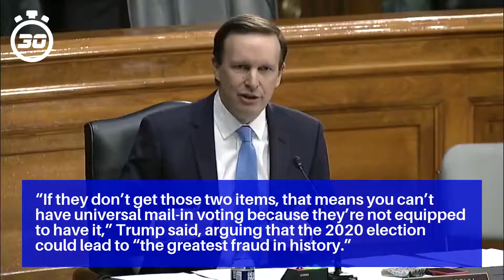November election in N.J. to be mostly mail-in, Murphy will announce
The hybrid setup will be the same as the state’s July primary elections, which were delayed a month and conducted mostly mail-in to help protect against COVID-19.

Murphy is expected to have more details Friday afternoon at his next coronavirus briefing in Trenton.

“If they don’t get those two items, that means you can’t have universal mail-in voting because they’re not equipped to have it,” Trump said, arguing that the 2020 election could lead to “the greatest fraud in history.”

New Jersey has had issues with mail-in voting this year, with some voters receiving the wrong ballots in the mail and some results taking weeks to become official.

New Jersey’s death toll from the virus now stands at 15,892 fatalities — 14,053 confirmed and 1,839 considered probable — in more than five months since the first case was reported March 4.